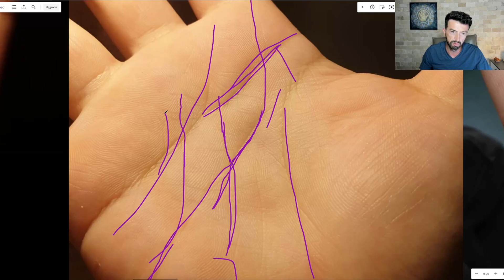Akıl Çizgisinin Güneş Tepesine Yönelmesi - Zihinsel Zenginlik - Gösterişli Olmak